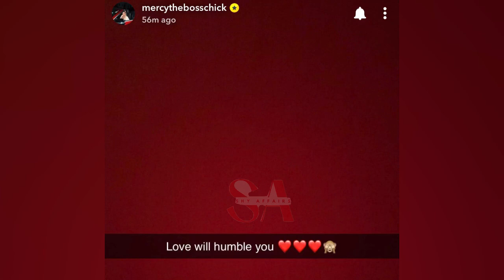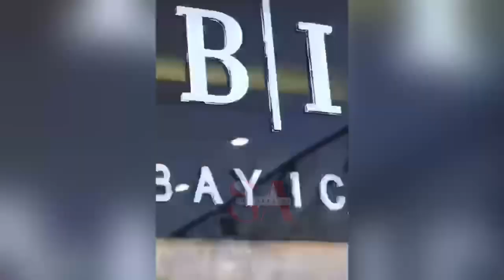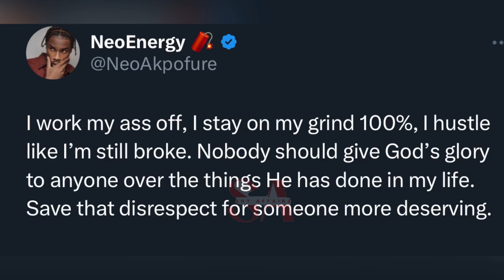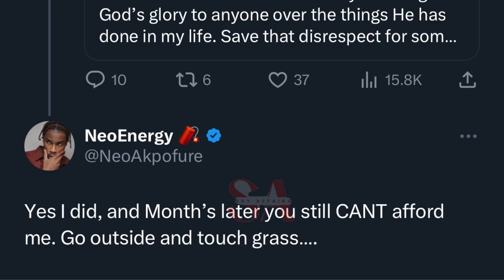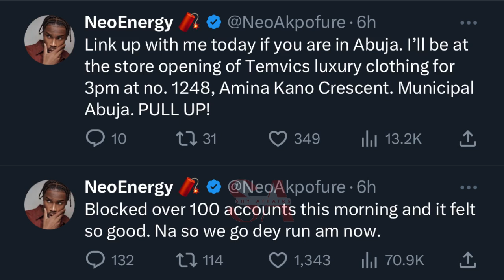Mercy reveals in love with Pere, Neo drag people who gives accolades to Beauty, Cross in SAv